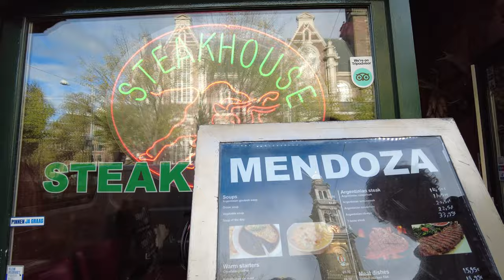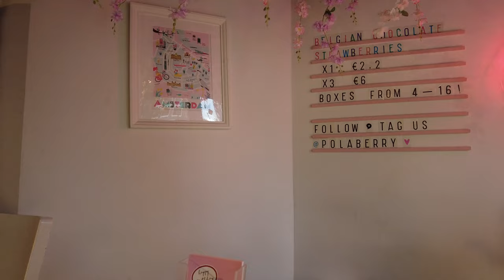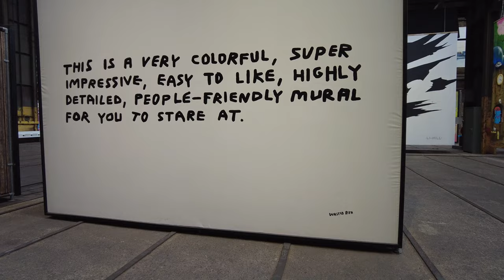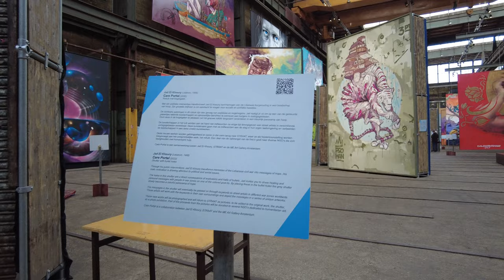One of the most INCREDIBLE Graffiti Museums | 48 Hours in Amsterdam Van Life Vlog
Hey guys!

In this weeks video we show you what our (roughly) 48 hours in Amsterdam looked like! We definitely packed a lot in - we wandered around the city, visited a Cantonese restaurant we've wanted to visit for the last 4 years, saw an AJAX game at the famous Johan Cruyff stadium and went to one of the best graffiti museums we have EVER been to!

It's a little bit of a longer video this week so let us know in the comments if you preferred this or if we should've done it in a 2 part series or if you thought half of it was junk (which we hope you don't but we'd rather know for next time 😂

Here is the campsite we stayed at in Amsterdam and no it's not an affiliate link so we won't make money we just knew we would pronounce it wrong in the video 😂

We have been living in our van called Cora since December 2021 and we love it. We moved out of a damp ridden bungalow (had to throw away most of our belongings) and we've never looked back 😊

Lewis makes all the songs for our YouTube videos and here is his music store if you wanted to take a look:

A few people have been asking what we use to make these YouTube videos so we will leave a couple of links below (these will be affiliate links so we may make a few pennies if you purchase through our links but this won't cost you anything)

DJI Pocket 2 Creator Combo
Tripod for our phones
Camera (&lens) for thumbnails
Tripod for camera
Power bank to keep the DJI charged up
DJI Drone
SD Card reader

0:00 Intro
0:10 Arriving at our campsite - FREE PASTRIES!!
2:04 Having food on a boat!
2:49 Thrift Store Haul
7:10 New Film Camera
8:12 Heading into the City
10:06 Camera Store
10:40 Surprise stop for Lewis (a historical landmark)
11:16 Lunch break - Argentinian Steak House
11:50 POLABERRY!! Chocolate strawberries
14:25 Wandering through the City
15:54 Dam Square
17:12 Heading back to the Campsite
18:41 On our way to the AJAX Game at Johan Cruyff
22:27 Inside the Johan Cruyff Stadium / Arena
22:47 Game result and CHIPS!
23:06 Heading back home
23:41 The next day
27:37 STRAAT Graffiti Museum
31:41 Thank you so much for watching!!